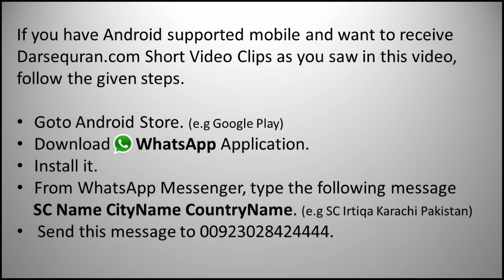(Short Clip #2) Islam Main Aurat Ka Maqaam - Molana Tariq Jameel